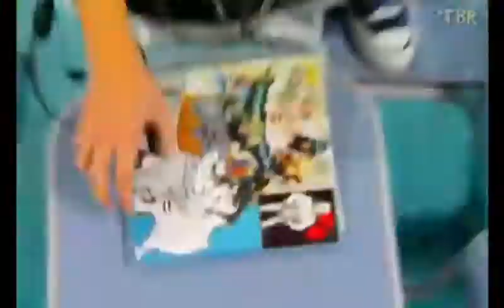Rebelde Way II Episode 51 Subtitled in English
*IMPORTANT WARNING*

  In a few seconds the subtitles can have spelling errors, which can change the meaning of the sentence, leave the word with misspellings, these errors can be common because the subtitles were automatically translated from a Portuguese subtitles file, misspellings that are  possible to notice let me know in the comments I will fix it as soon as possible.

listen and follow La Miss Tijuana with Camila Bordonaba and Felipe Colombo on Spotify